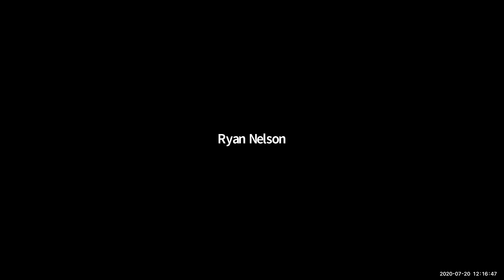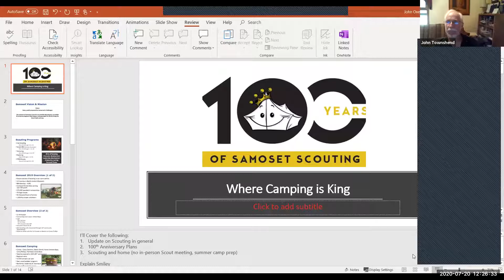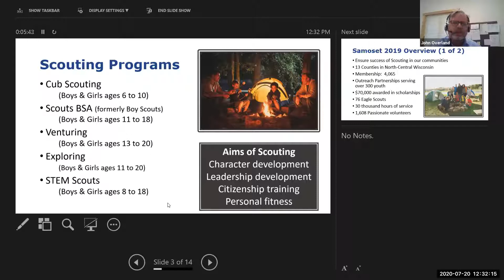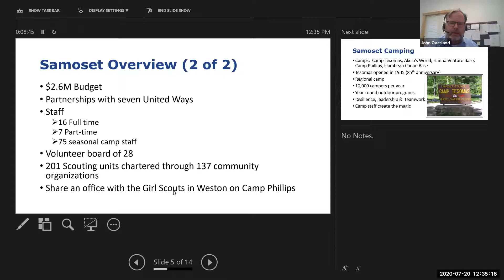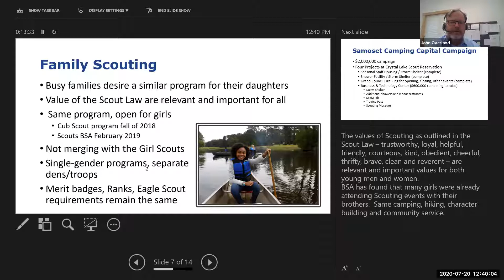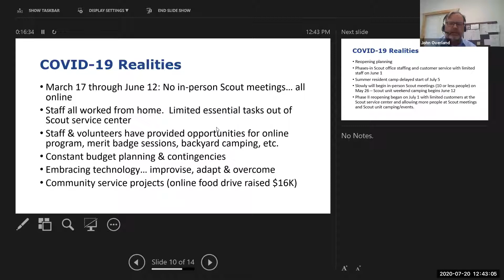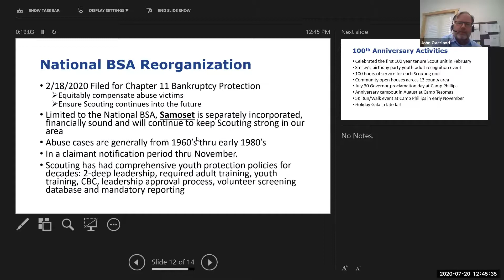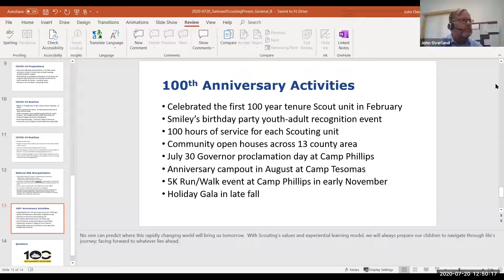July 20, 2020 - Club Meeting - Guest Speaker John Overland, Executive Director for Samoset Council.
Rotarian John Overland presenting to us 100 years of Samoset Council.  Though we've had some difficult times during this pandemic, Samoset Council is taking steps to ensure everyone's safety during this phase II of re-opening.